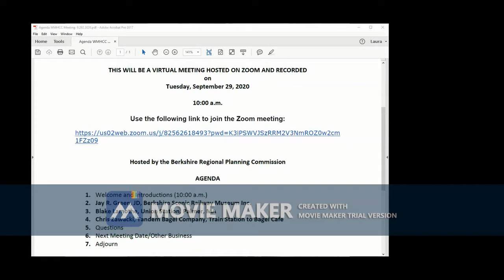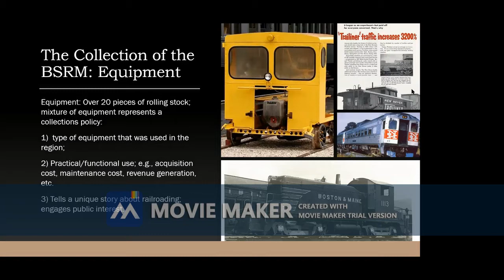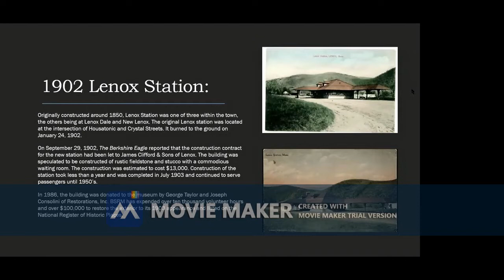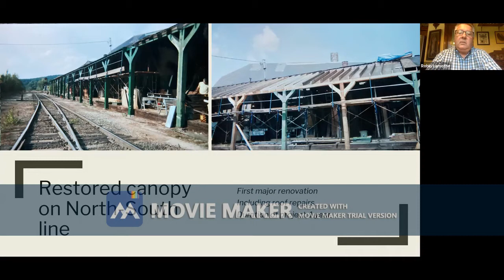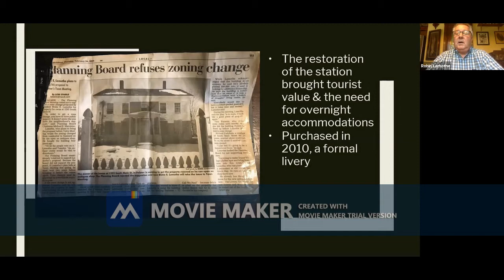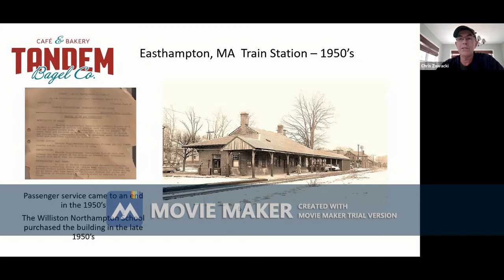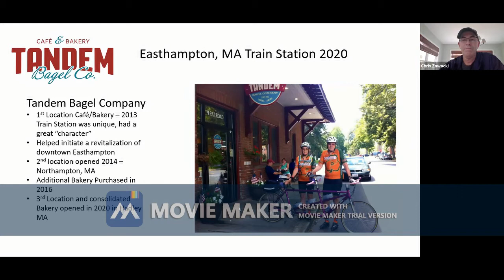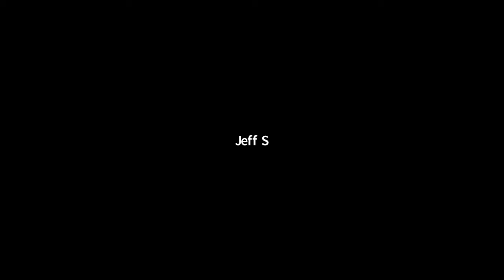September, 2020 Meeting of the Western MA Historic Commissions Coalition: 9-29-20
Western Massachusetts Historical Commission Coalition
Topic: Historic Preservation and Transportation

Hosted by the Berkshire Regional Planning Commission

The meeting featured the following presenters:

Jay R. Green, JD, Vice President, Government Affairs, Berkshire Scenic Railway Museum, Inc.

2.    Blake Lamothe, Owner and restorer, Union Station, Palmer, MA

Lamothe was 25 years old when he purchased this H. H. Richardson designed building. With no outside funding or grants, the restoration project took 17 years to complete. In 2004, the building was opened as a restaurant, the Steaming Tender.  Additional projects Lamothe is working on include the restoration of the former Railroad Park in Palmer, which was designed by Frederick Law Olmstead, resurrecting the original canopy on the mainline and actively pursuing the establishment of a rail stop at the station as part of the East West Rail Project.

Chris Zawacki, owner, Tandem Bagel Company, Train Station to Bagel Cafe

The Easthampton, MA train station, located at 9 Railroad Street, is owned by the Williston Northampton School. The original building dates back to the late 1800s and served as a station until the late 1950s. Williston purchased the building and used it as a maintenance building and then an art studio, and residence for staff. In 2012, when the space became available, Zawacki and team proposed reclaiming the space and creating a bagel café and bakery. After 6 months of construction they were able to turn the former station into a thriving restaurant that serves the adjacent school and local community.